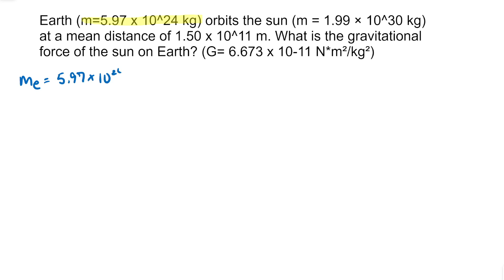Physics Problem Solver Walk-Through Circular Motion - Solving Mixed Circular Motion Problems 16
Earth (m=5.97 x 10^24 kg) orbits the sun (m = 1.99 × 10^30 kg) at a mean distance of 1.50 x 10^11 m. What is the gravitational force of the sun on Earth? (G= 6.673 x 10-11 N*m²/kg²)